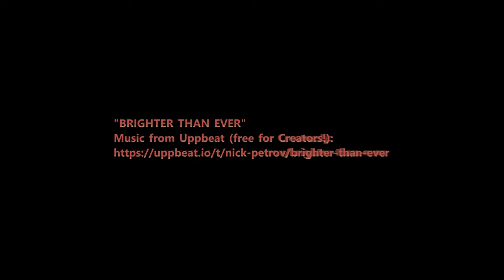HELL'S GATE AT POSSUM KINGDOM LAKE, TEXAS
A notable and popular location at Possum Kingdom Lake in Texas. Vertical rock cliff that stretches 90 feet above the water. A unique and majestic location.